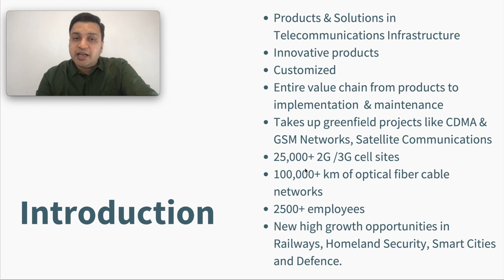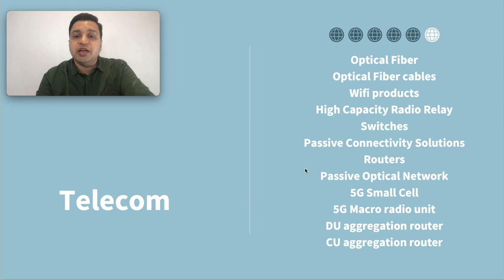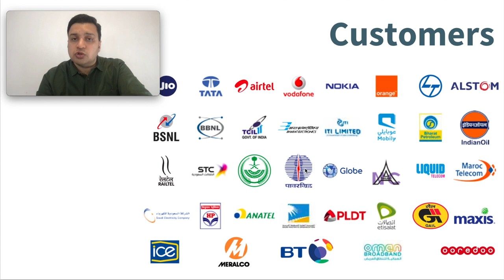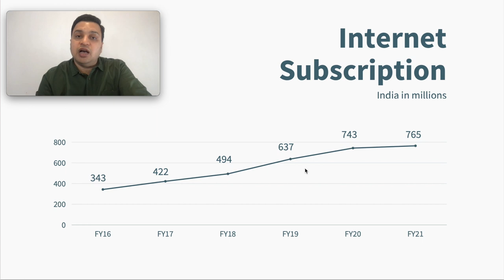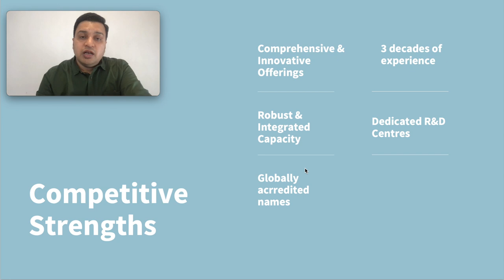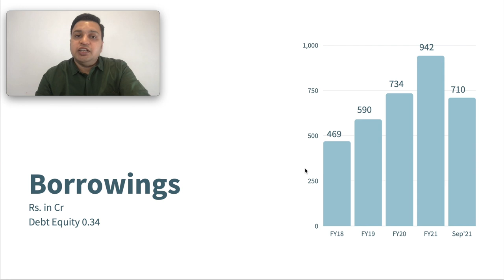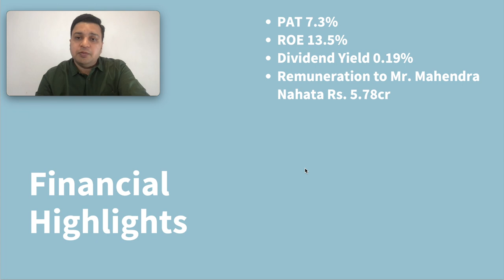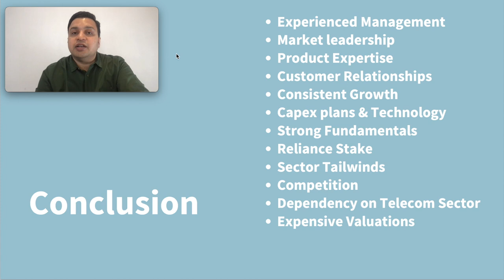HFCL Share Analysis | Latest News Today Fundamental Review Multibagger Stock Target Price Levels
Time Stamps
0:00 - Welcome Message
0:50 - Introduction
2:52 - Management
3:36 - Key Milestones
4:24 - Business Analysis
6:24 - Industry Analysis
9:58 - Competitors
10:29 - Competitive Strengths
11:04 - Growth Prospects & Outlook
12:09 - Risks
12:38 - Financials Analysis
16:19 - Share Holding Pattern
16:46 - Valuations
17:28 - Technical Analysis
17:50 - Conclusion

About this Video:
In this video, I am doing an in-depth fundamental analysis of HFCL Limited in case study form.

About Me:
I am Varun Agarwal. I am a Chartered Accountant & Serial Entrepreneur. I am a mentor for budding entrepreneurs and investors. Through this channel, I am making an effort to share the maximum knowledge and experience which I can with you all. Join me in my journey of earning through learning by the exchange of knowledge that we all have.

Topics Covered:
- HFCL Share Analysis
- HFCL Stock Review
- HFCL Case Study
- HFCL Levels & Support
- HFCL Buy Or Sell Or Hold
- HFCL Stock Market
- HFCL Multibagger Share
- HFCL business model
- HFCL share price analysis
- HFCL Latest update
- HFCL invest or not

It should not be construed as any stock recommendation or advice. Please consult your financial advisor before making any investment decision. The channel owner will not be responsible for any consequences of your taking actions of investment.